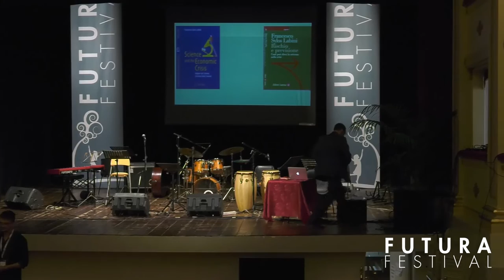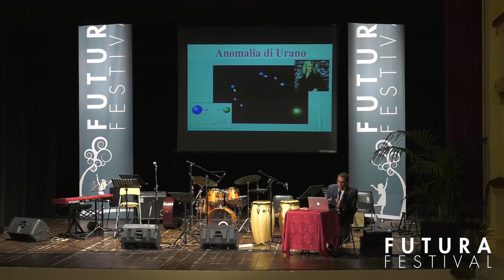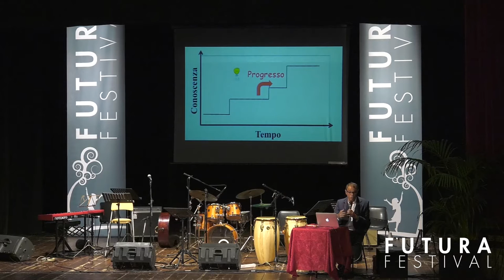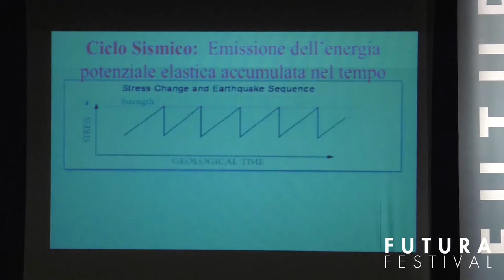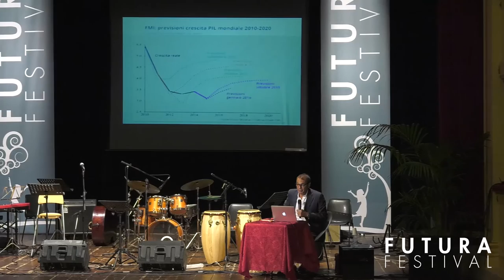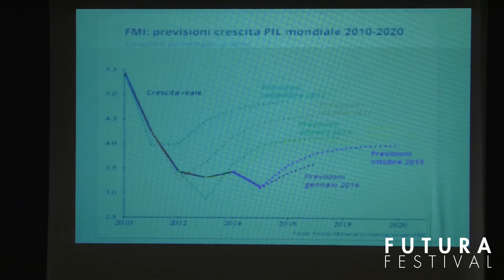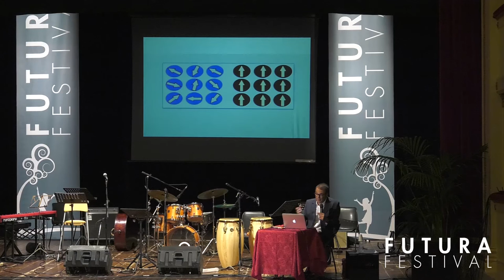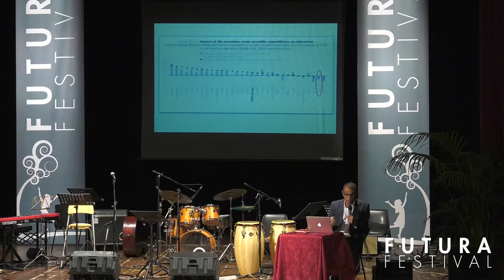Rischio e previsione - Francesco Sylos Labini - FUTURA FESTIVAL 2016